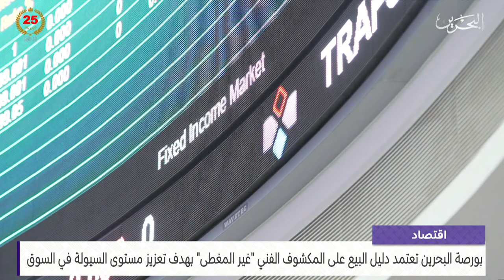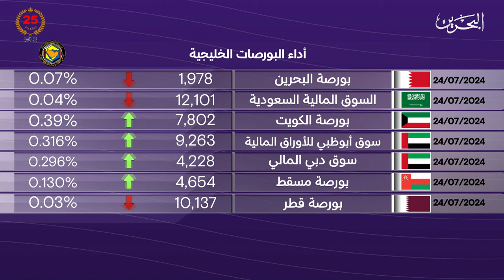البحرين مركز الأخبار : النشرة الاقتصادية 24-07-2024